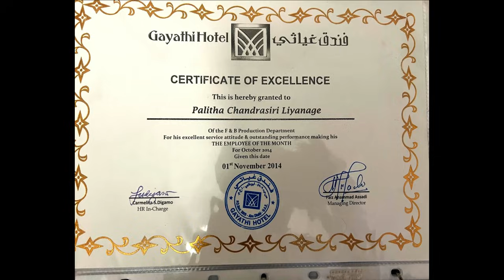දොදොල් හදන්න මෙච්චරම පහසුද මෙන්න බලන්න හාල් කප් තුනයි කිලෝ තුනහමාරක්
දොදොල් හදන්න මෙච්චරම පහසුද මෙන්න බලන්න